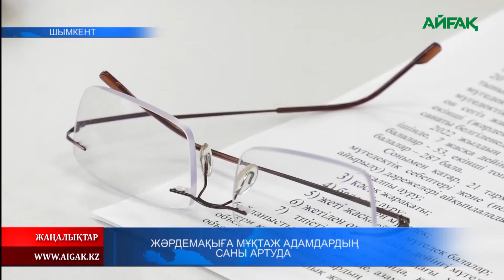20.04.2022 ж. Жәрдемақыға мұқтаж адамдардың саны артуда